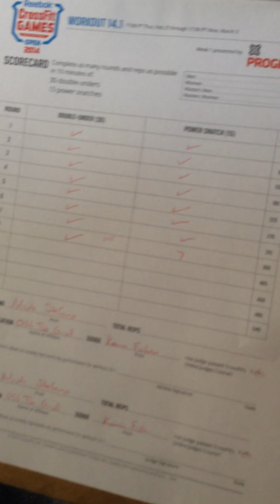Stefano Crossfit open workout 14.1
30 double unders
15 snatch @ 55#

total reps 352